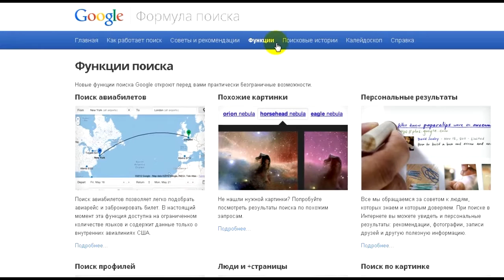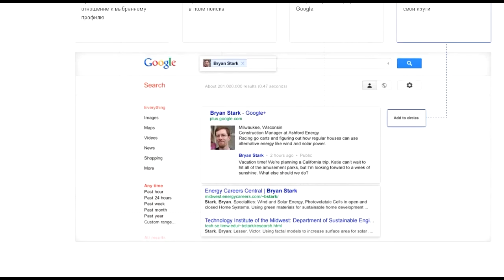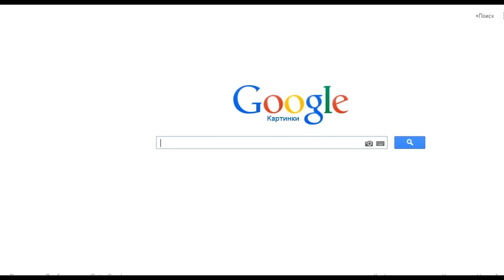Функции поиска Гугл.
Об этом очередное видео из курса про быстрый поиск с Гугл.
Большинство людей не использует все возможности поисковой системы Гугл. Вы уверены, что умеете ею пользоваться?

Полезные материалы для самообразования по быстрому поиску в Интернете.  Бесплатный, быстрый, эффективный поиск информации в интернете. Эффективное использование Google, Яндекса и т.д.